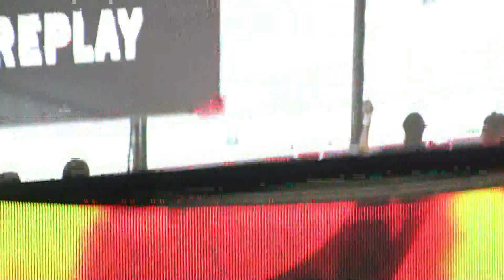Bäckström goal vs. Flames 10/3/2013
Washington Capitals vs. Calgary Flames - October 3, 2013 (home opener): Nick Bäckström scores on the power play in the third period to tie it up at 4-4.  The Caps won in the shootout 5 to 4.